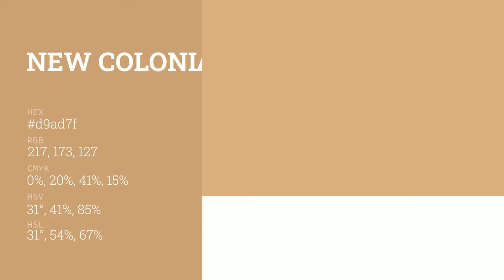New Colonial Yellow color d9ad7f hex color - Orange color - Cool color d9ad7f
What color is New Colonial Yellow ? d9ad7f hex color - Orange color - Cool color d9ad7f

Hex d9ad7f Color Code is also known as New Colonial Yellow color.

Hex d9ad7f Color code in RGB color code model is created after adding 85.10% red color, 67.84% green color and 49.80% blue color.
Hex d9ad7f Color code in CMYK color (process color) code model is generated after subtraction of 0% cyan, 20% magenta, 41% yellow and 14% black.